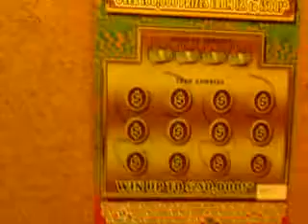Florida lottery scratchoff #061